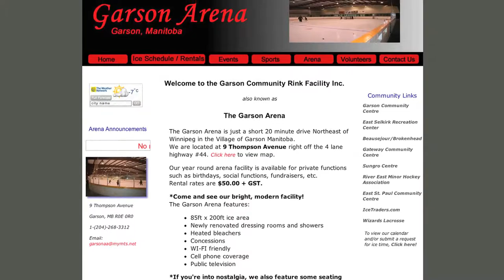Laura Koster Web Design & Company Video Production Services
Winnipeg and rural Manitoba webdesign, web hosting, content management systems, company video profile, ad and testimony videos.